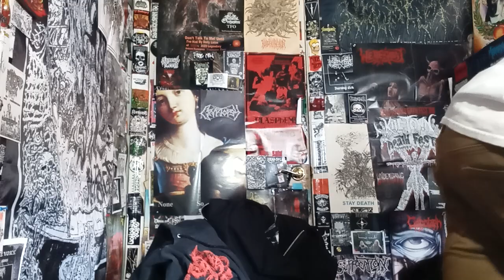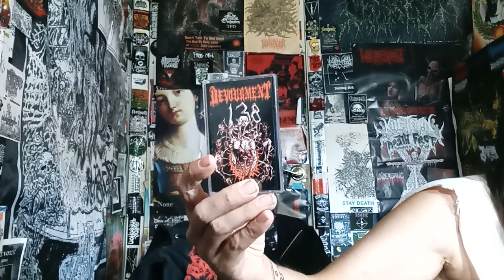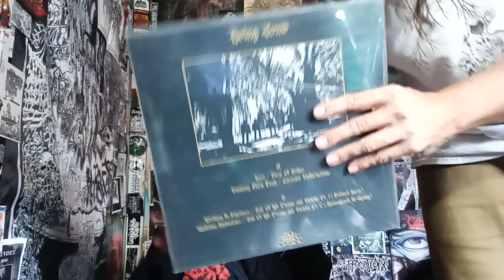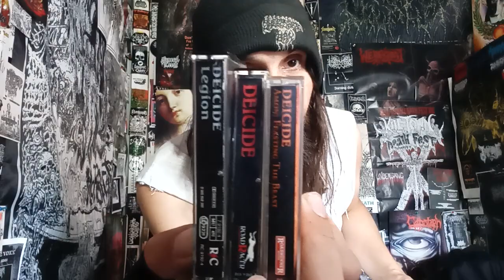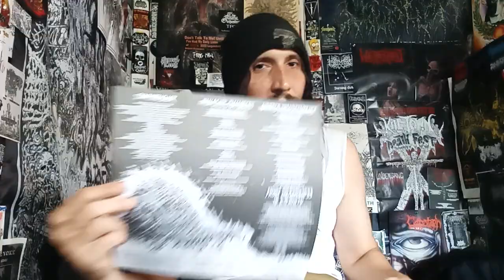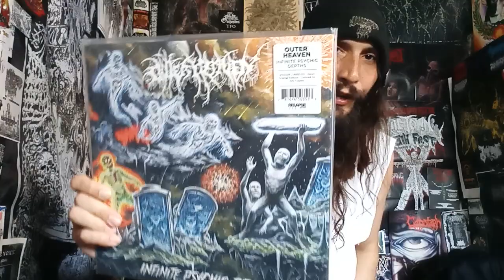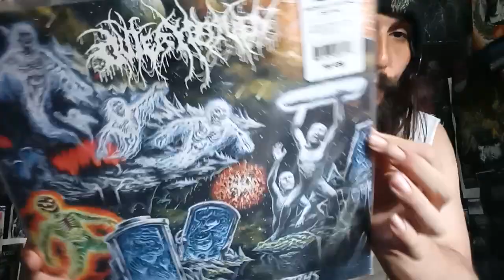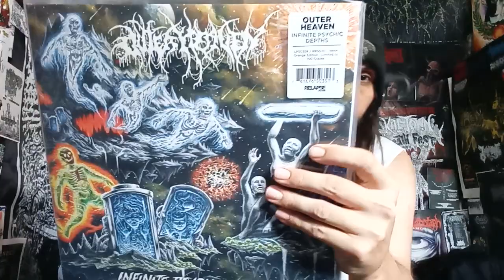Vital Vinyl Vlog: Outer Heaven -Infinite Psychic Depths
(DAILY UPLOADED AND CONTEST RULES ARE JUST A DONATION, DOESN'T MATTER HOW MUCH BUT EVERY $5.00 GET YOU ANOTHER CHANCE TO WIN, NICK DWYER HAS WON THE LAST TWO CONTESTS BECAUSE OF HIS DONATIONS GET HIS NAME IN THE RANDOMIZER 6 TIMES BUT WE ALREADY HAVE A FEW NEW PATREONS, THANKS FOR WATCHING AND SUPPORTING THE CHANNEL!)

PENNSYLVANIA DEATH METAL MANIAXE, "OUTER HEAVEN" HAVE RETURNED FROM THE REALMS OF THE DEATH METAL THAT LIES BENEATH TRENDY NONSENSE IS MODERN DEATH METAL FROM THE KEYSTONE STATE RECORDED ON, "INFINITE PSYCHIC DEPTHS"!
WHAT AN ALBUM, DEATH METAL FOR FANS OF DEATH METAL, WITH SOME AMAZING GUEST SPOTS BUT ALSO SOME TRACKS WITH A HIGH SPINKICK TO THE SKULL VIBE AND THOSE TRACKS REALLY HIT HARD! THANKS IN PART TO, "OUTER HEAVEN" LOVING DEATH METAL AND ALSO INFLUENCES FROM HARDCORE TO HEAVY METAL.. BUT AT THE END OF THE SONG YOU ARE FIENDING FOR MORE RIFFS, MONSTROUS VOKILLS AND PUNISHING DRUMS WHICH SOUND MASSIVE BY THE WAY... ABSOLUTELY ESSENTIAL!

"OUTER HEAVEN return with their crushing new album, Infinite Psychic Depths! The album, an exploration into the darkest depths of extreme music, showcases OUTER HEAVEN's muscle, as the band churns out some of 2023's most visceral and frenetic slabs of twisted Death Metal.

Taking advantage of guitarists Jonathan Kunz’s and Zak Carter’s penchant for technical prowess and rhythmic galloping with melodic catchiness, OUTER HEAVEN bridges the worlds of dark n’ dank despair and upbeat hookiness. Austin Haines' vocal delivery is as unchained as ever, barking and growling through interwoven stories of societal collapse, hallucinogens, mutations, and more, connecting Infinite Psychic Depths to their acclaimed debut, Realms of Eternal Decay.

Methodological riffing swirls around muscular half-time clobbering in both “Soul Remnants” and “Unspeakable Aura". “Pillars of Dust” and “Liquified Mind” take the listener on a journey from the furthest reaches of the Earth’s exosphere to the sweat and spilled beer of a dive bar moshpit. “Fragmented Suspension” gives a backhand to the genre tunnel vision with a tendinitis-inducing palm muted shuffle that’s part Norwegian black metal iciness and part classic ‘80s L.A. hardcore skate punk.

Recorded by Ryan Reed and mixed and mastered by Greg Wilkinson at Earhammer Studios, Infinite Psychic Depths throws a few tricks and guest appearances into the mix with bass playing by Derrick Vella from Tomb Mold, as well as vocal contributions from Pig Destroyer’s JR Hayes, Morbid Angel’s Steve Tucker and Alex Jones from Undeath. The new album also features a special appearance by Dave Suzuki (Churchburn, ex-Vital Remains) doing a trade-off solo on “Rotting Stone/D.M.T.”

Outer Heaven - Infinite Psychic Depths